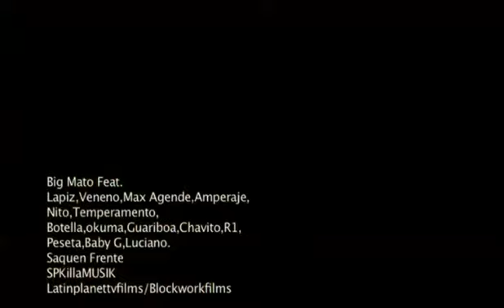SAQUEN FRENTE , BIG MATO Feat: lapiz, guariboa, r1, veneno..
WORLDWIDE LATIN HIP HOP, D.R, P.R, U.S
MILITAINMENT , BLOCKWORK , SPKILLA MUZIK , LATINPLANET FILMS , CORONA, LEFRAK CITY QUEENS STAND UP , WASH HEIGHTS , BX, BK , SANTIAGO PEQUIN, VILLA GRICOLA, SAN CARLOS, LOS MINAS RAP DOMINICANO